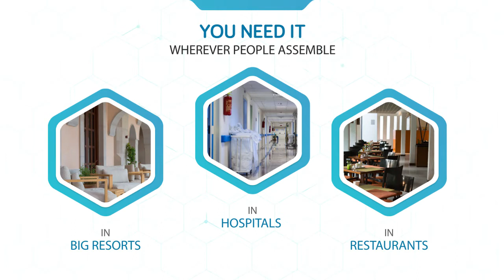Attention Doctors! - Make use of the touchless hand sanitization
In your hectic schedule, frequent washing of your hands would be an added burden. Sensing this, IGS comes with a “Touchless Sanitizer Dispenser.” It would make your frequent handwashing an easy one and would let you feel comfortable.

There is no need to touch anything, and you can wash your hand just by showing them. You would feel perfectly okay after washing your hands and would appreciate the hygiene it provides you.

It’s solid in weight and doesn’t tilt easily. The simple dispenser is easy to move, and you can place it anywhere you need it. Moreover, it comes with a tank for sanitizer, which ensures an uninterrupted sanitization facility. On the stand, you can write your instructions or use it for branding.

As you have to deal with patients from all walks of life, you can place it in the reception, treatment rooms, boarding rooms, and in dining halls to ensure the safety of all people concerned.